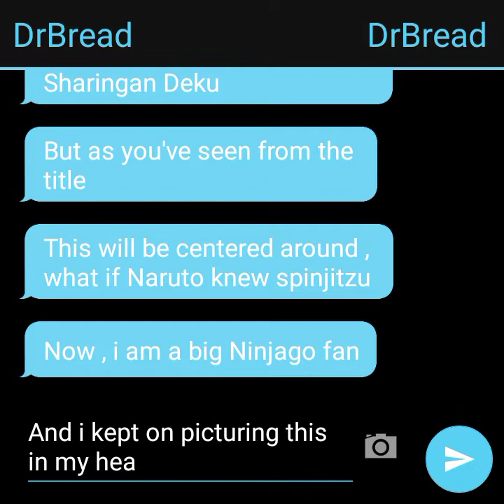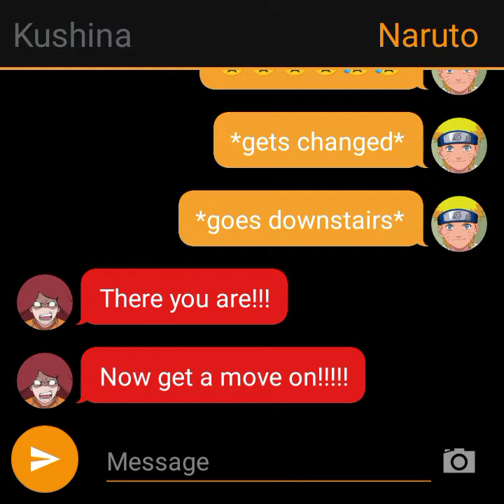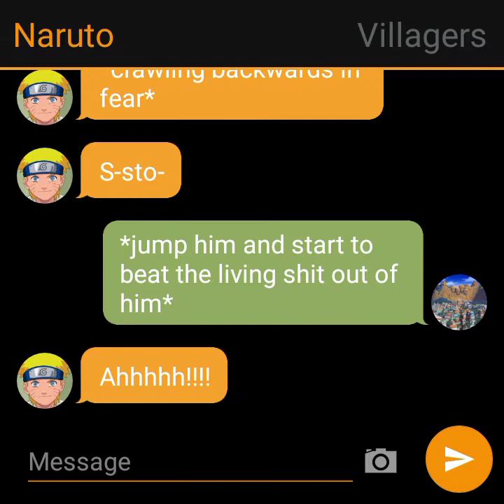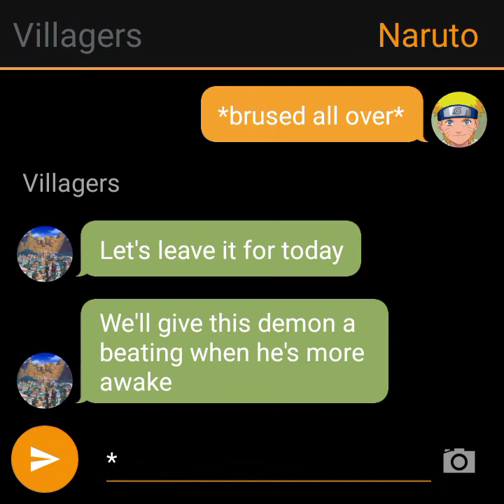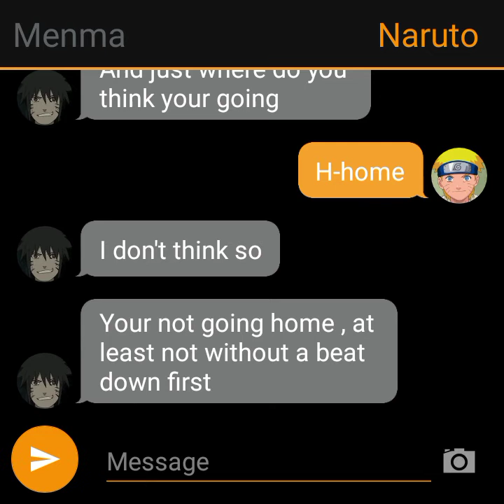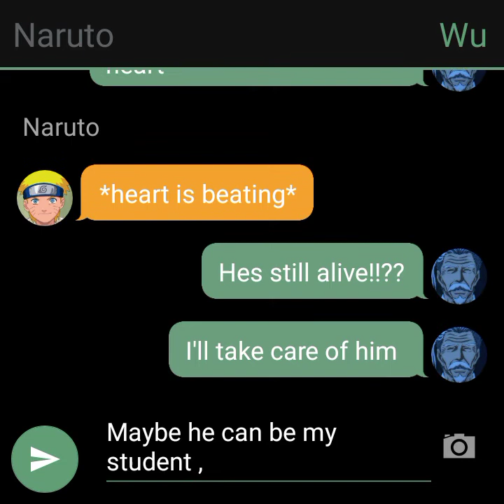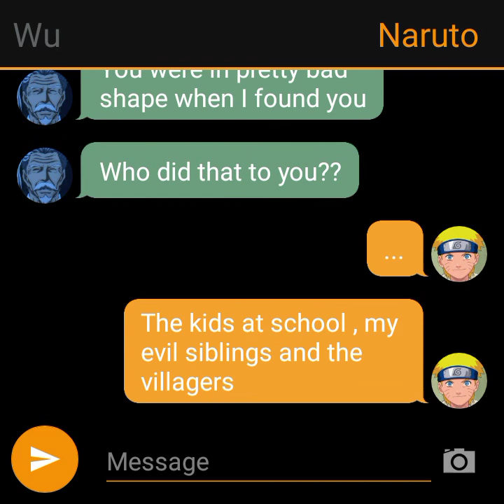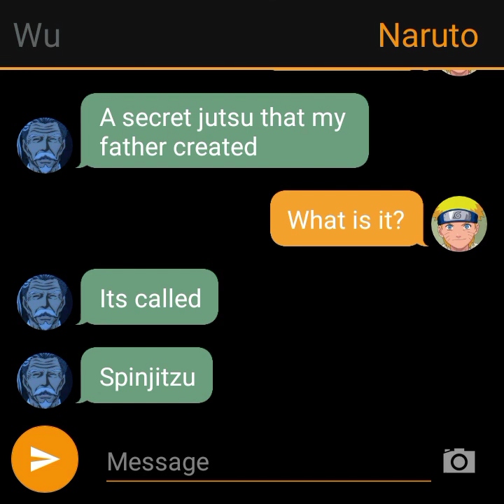What if Naruto Knew Spinjitzu Part 1| Neglected Jinchuriki + New Master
enjoy and eat bread